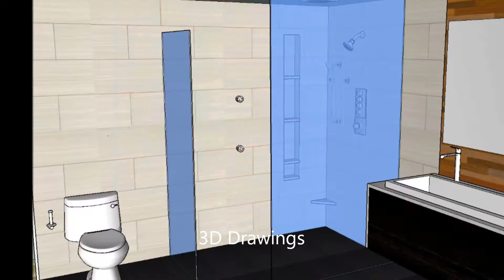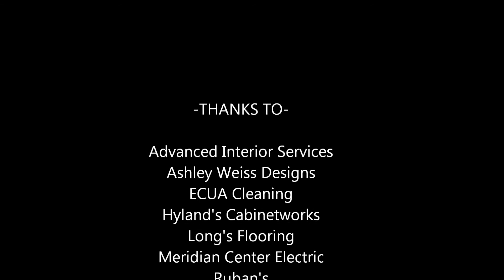Boyle Master Bathroom Transformation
Watch as we transform this master bath into a space fit for an executive!